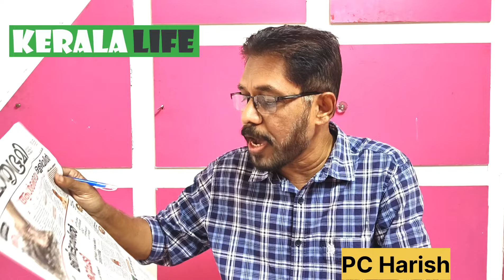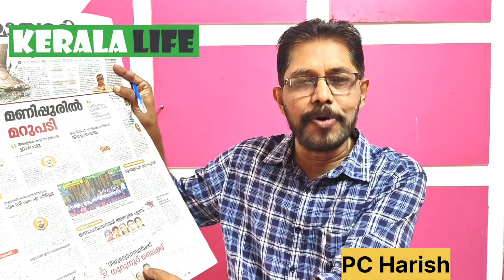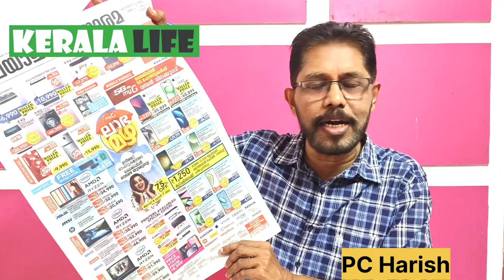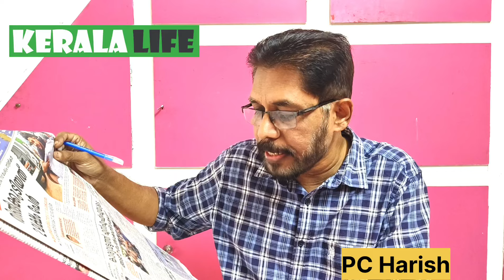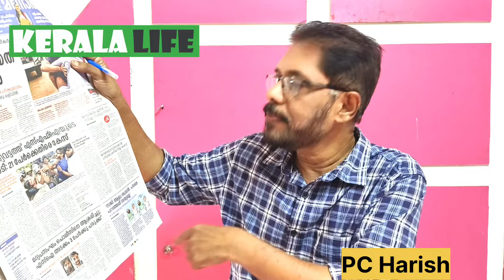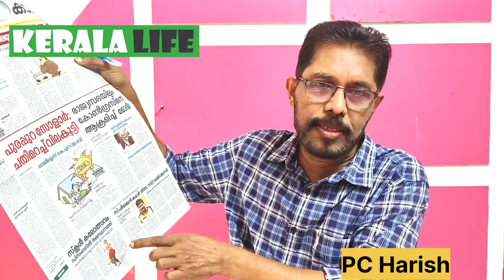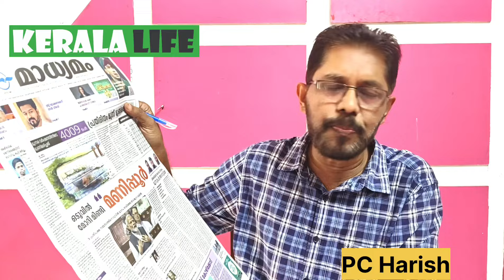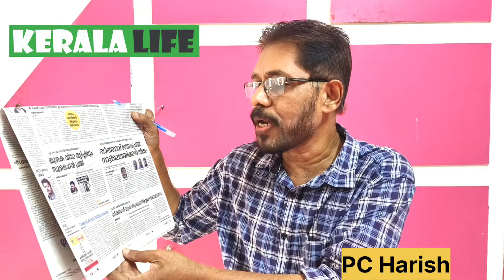ഇന്നത്തെ അഞ്ച് പത്രങ്ങൾ (2024 ജൂലായ് 04) | Media Scan | PC Harish | KERALA LIFE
ഇന്നത്തെ അഞ്ച് പത്രങ്ങൾ (2024 ജൂലായ് 04)